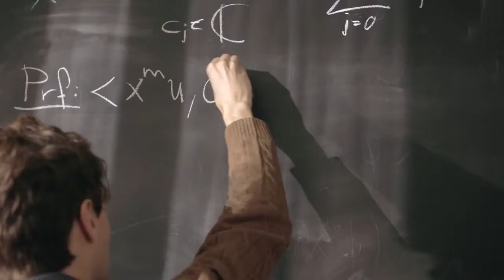imagin Bank ad University – Adfilms, TV Commercial, TV Advertisments, Adfilmmakers